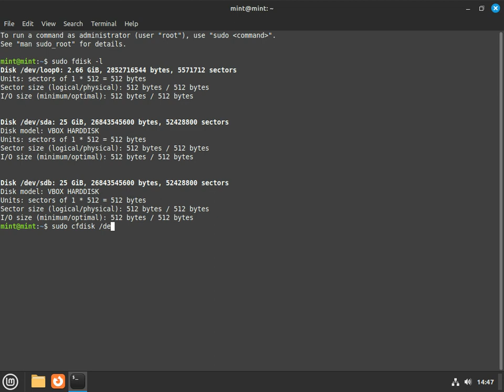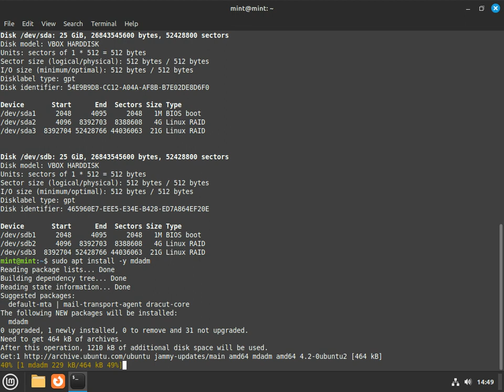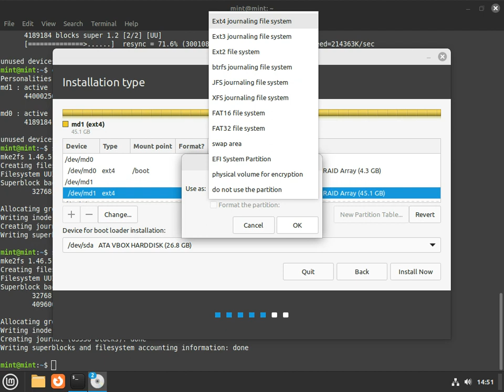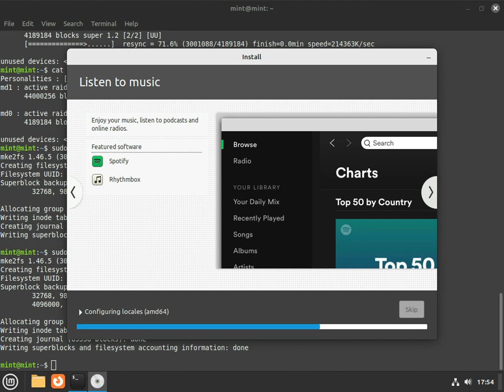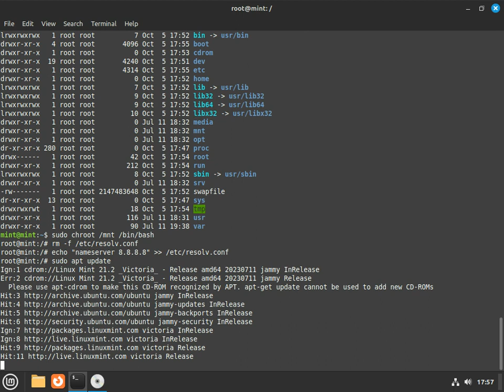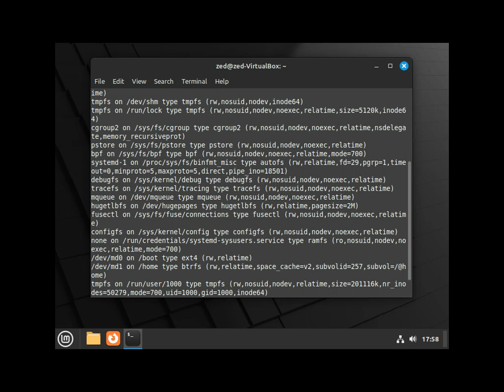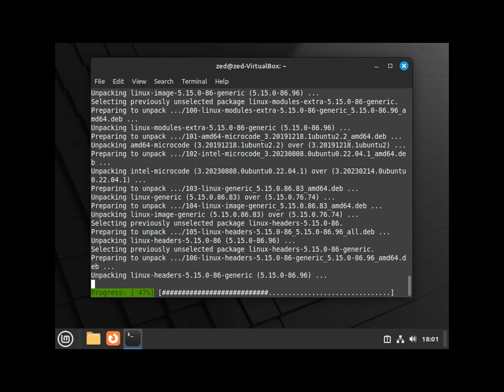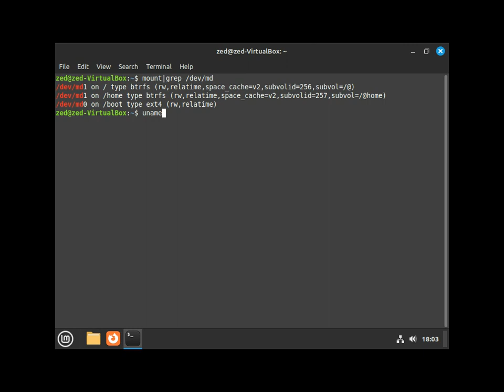Setting up Linux Mint to run from software RAID (GPT hard disk partition scheme)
Running from a RAID setup isn't supported by default (or at all in the installer), so here's the GPT-partitioning version of how to do it.